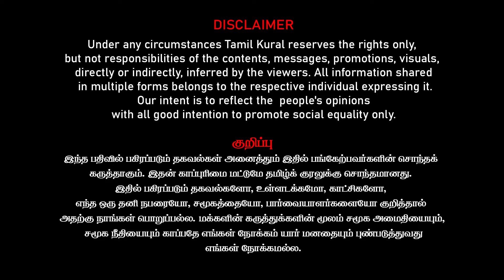விஜய் பேசிய BJP வாய்ஸ்! Seeman, EPS காலி!| காட்டி குடுத்த H. Raja! TVK Vijay | DMK | Panneer Perumal